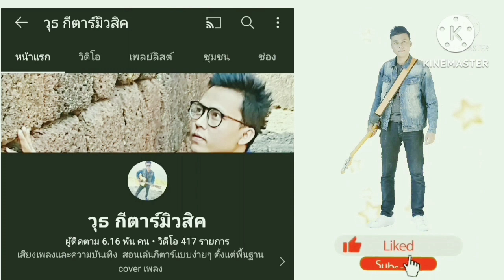ลูกอม - วัชราวลี(สอนเล่นกีตาร์ คอร์ดง่าย cover ตีคอร์ดง่ายๆ ทั้งเพลง)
บอกคอร์ดพร้อมเนื้อเพลงและวิธีตีคอร์ดง่ายๆขอบคุณทุกท่านที่ติดตามรับชมครับ

ลิงค์คอร์ดเพลง ลูกอม